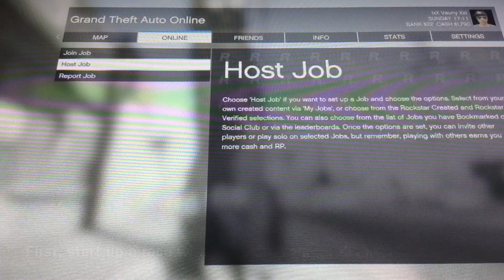How To Get A Coloured Jet | (GTAV Online) Tutorial